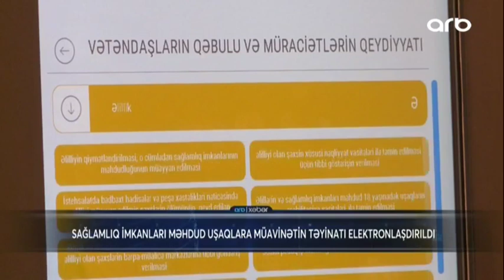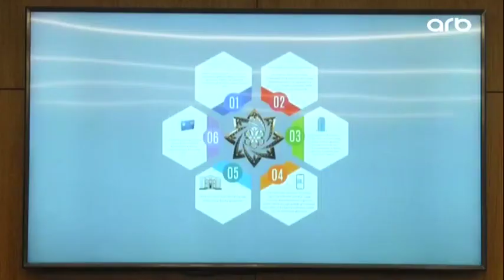Sağlamlıq imkanları məhdud uşağa müavinət və ona qulluq edənə təqaüdün təyinatı elektronlaşdırıldı